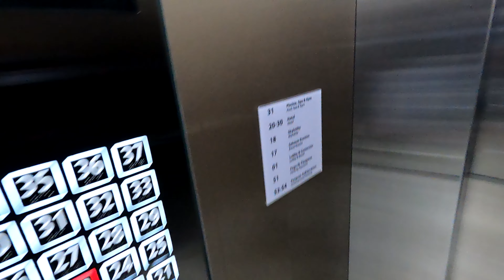Este es el edificio más ALTO de COSTA RICA 🇨🇷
Conocimos el edificio más alto de Costa Rica ¿Cómo es el edificio más alto de Costa Rica? solo deben de mirar el video!